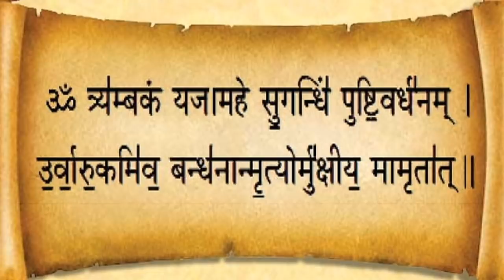साल का बड़ा सूर्यग्रहण तुला और सिंह सहित 4 राशि सूतक का प्रकोप जिंदगी में लाएगा भूचाल